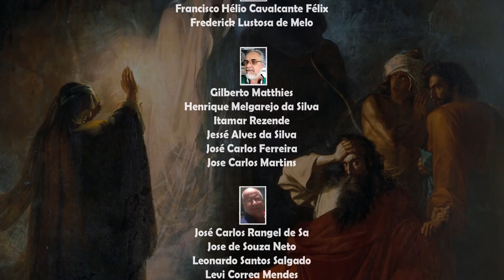A BRUXA DE ENDOR E O PROFETA SAMUEL – Professor Responde 36 🎓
Agencia: 0424
Conta: 20139-5
Operação: 001

AGRADECIMENTOS AOS ESTUDANTES APOIADORES (19/12/2019):
🌱 Alain Augusto Firmo Querette 🌱 Alexandre Ramos da Costa 🌱 Alidio Simplicio da Silva 🌱 Antonio Alves dos Santos 🌱 Antônio Pedro de Souza 🌱 Camelo Pereira 🌱 Cenilda da Silva Campos 🌱 Daniel Bento 🌱 Denis Martins Peres 🌱 Emmanuel Oliveira 🌱 Felipe Dbach 🌱 Francinaldo Pereira da Silva 🌱 Francisco Hélio Cavalcante Félix 🌱 Frederick Lustosa de Melo 🌱 Gilberto Matthies 🌱 Henrique Melgarejo da Silva 🌱 Itamar Rezende 🌱 Jessé Alves da Silva 🌱 José Carlos Ferreira 🌱 Jose Carlos Martins 🌱 José Carlos Rangel de Sá 🌱 Jose de Souza Neto 🌱 Leonardo Santos Salgado 🌱 Levi Correa Mendes 🌱 Lucas Giroto 🌱 Manoel Borges 🌱 Marcelo Cardoso 🌱 Márcia Costa dos Santos 🌱 Marcio Poubel da Silva 🌱 Marco Antonio Padilha 🌱 Marcos Ozi Amaral Prado 🌱 Maria Cristina Barbato 🌱 Mikhael Y. Ben David 🌱 Misael Tavares Oliveira 🌱 Nélio Ribeiro 🌱 Osvaldina Matthies 🌱 Pablo de Araújo Gomes 🌱 Paolo Douglas da Silva 🌱 Paulo Cortellini 🌱 Priscilla Normando 🌱 Rivelâne Menezes de Castro 🌱 Roberto Cunha Pinto 🌱 Rodrigo Franca 🌱 Vinicius de Souza Meira 🌱 Wallace de Lima Tarouquela

RECOMENDAÇÕES DE LEITURAS:
Bíblia de Jerusalém. São Paulo: Paulus, 2002
Dicionário Enciclopédico da Bíblia. Santo André, São paulo: Academia Cristã, Edições Loyola, Paulinas, Paulus, 2013
FOHRER, G. História da Religião de Israel. Santo André, São paulo: Academia Cristã, Paulus, 2008
História dos Hebreus. Rio de Janeiro: CPAD, 2009